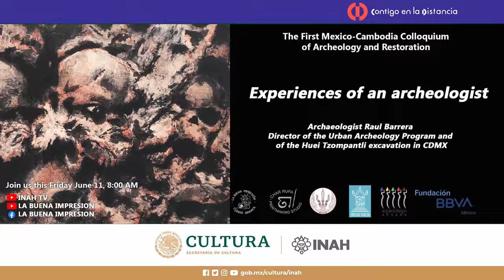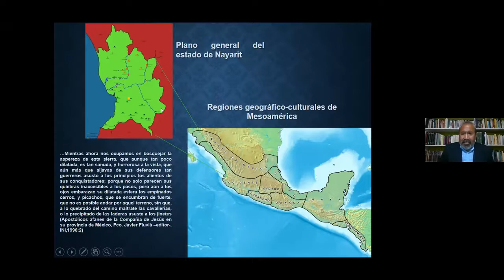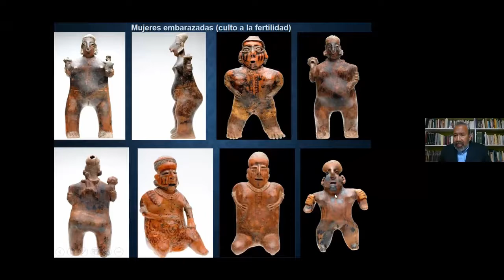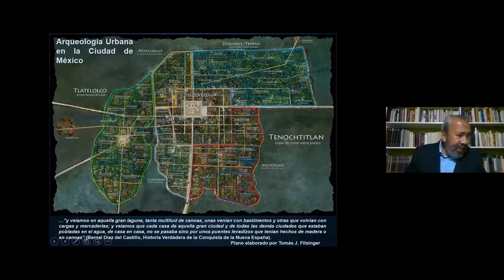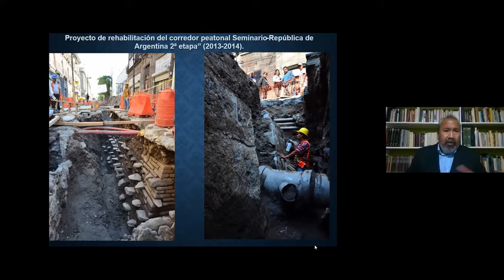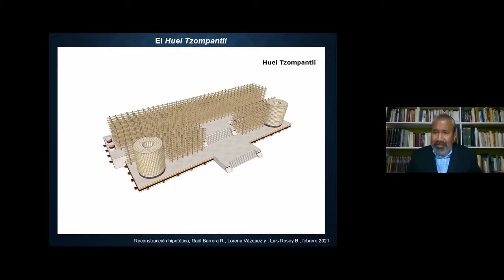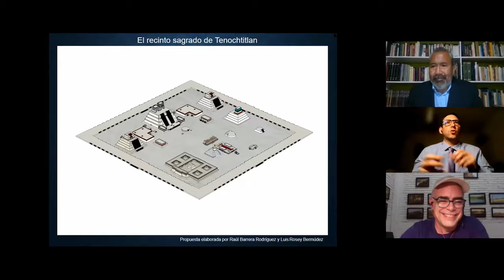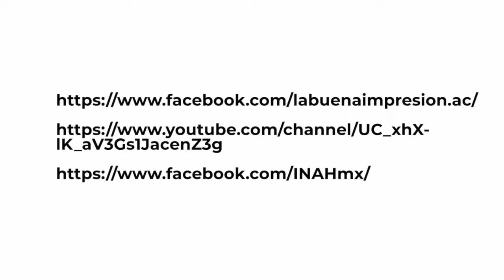Experiences of an archaeologist, Archaeologist Raúl Barrera The First Mexico-Cambodia Colloquium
The First Mexico-Cambodia Colloquium of Archeology and Restoration

Archaeologist Raúl Barrera, Director of the Urban Archeology Program, Director of the Huei Tzompantli excavation in CDMX.

In this conference two examples of investigations framed in the modality of archaeological salvage projects in Mexico will be addressed. I am referring to the El Cajón Archaeological Project, Nayarit and the Urban Archeology Program in the Historic Center of Mexico City. Both projects I have had the opportunity to direct and face their problems of various kinds, being a great opportunity that the INAH has given me to carry out research, preservation and dissemination of the archaeological heritage of Mexicans.
Thus, the purpose of this presentation is to show the general public the strategies we have followed to expand knowledge and ensure the preservation of the cultural vestiges of the past that we have had to intervene in different geographical and cultural settings.